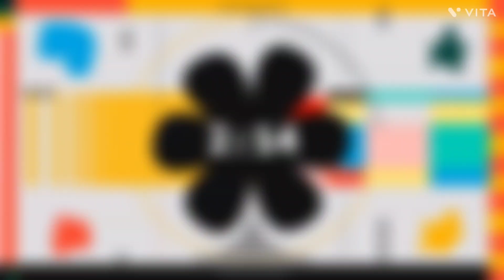Silent Partner - Space Walk (Premiere Countdown) (VITA) NEW 2022 BUTTERFLY EFFECT